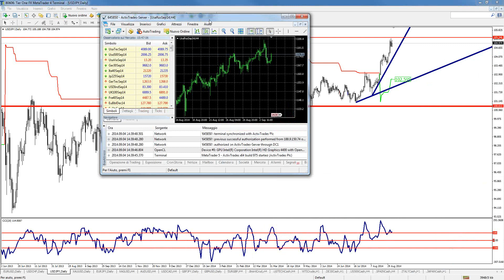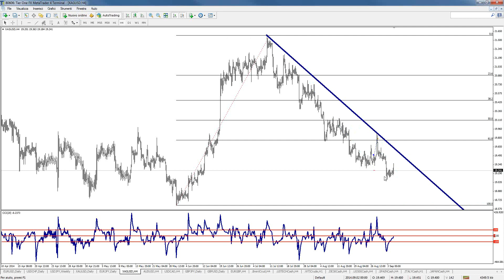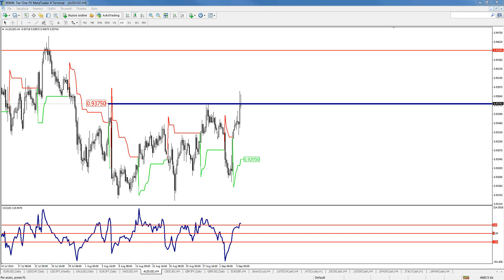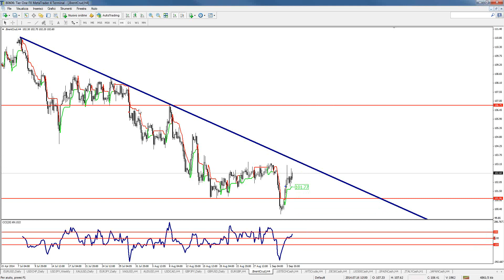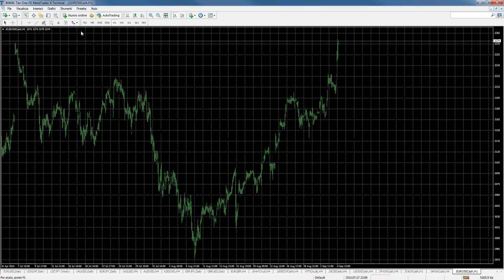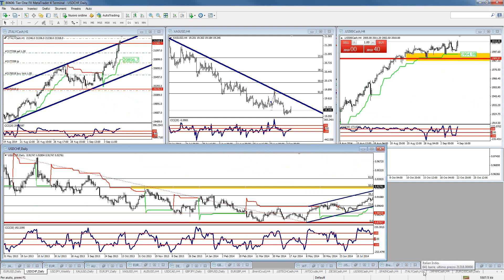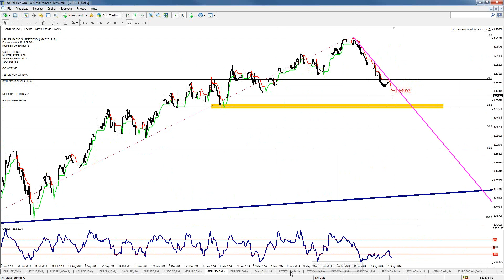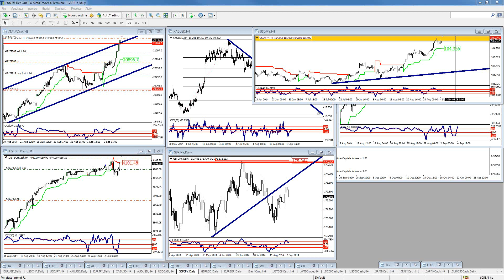TRADING TIME 04 settembre 2014